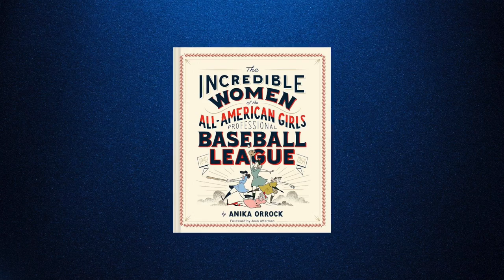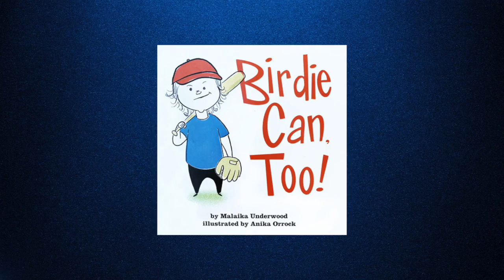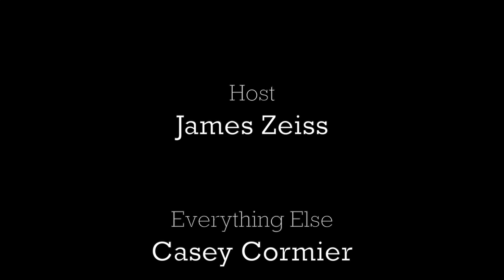Section420: Talkin' Yankees - Guest Anika Orrock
Section420: Talkin' Yankees speaks with the multi-talented Cartoonist-Illustrator-Author Anika Orrock on how she combines her passion for Baseball and Art.